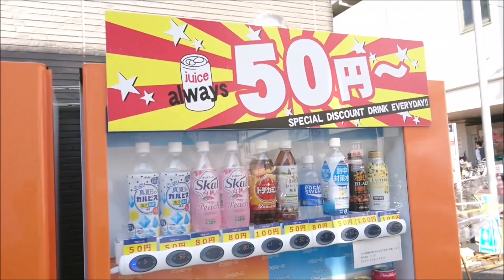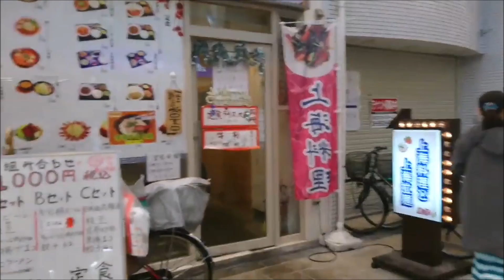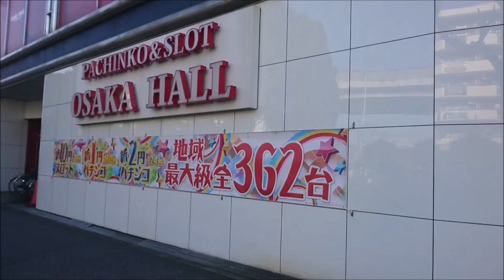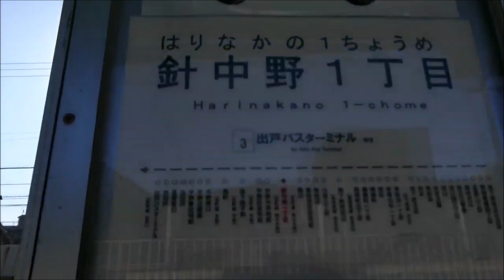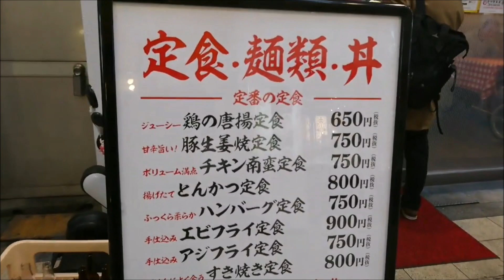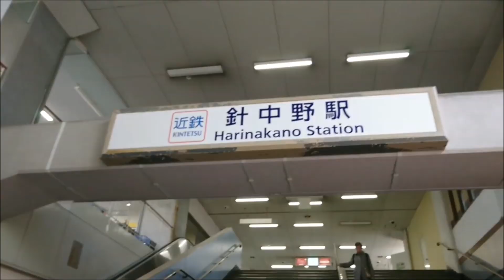大阪東住吉激安賃貸。針中野で１万９千円。あべのハルカスまで５分で行ける。グルメ情報もあるよ。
大阪激安アパートを紹介。東住吉区で19000円ぽっきりで２万円以下の家賃です。近鉄南大阪線の針中野駅と地下鉄谷町線（大阪メトロ）の駒川中野駅から歩いてすぐ。駒川商店街で便利に買い物もできます。